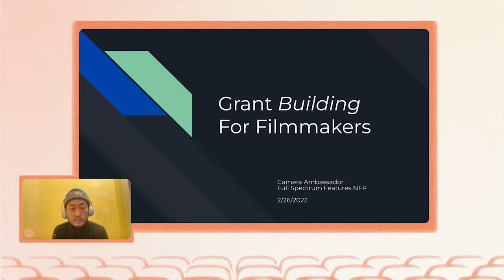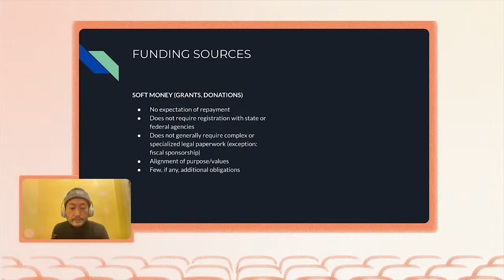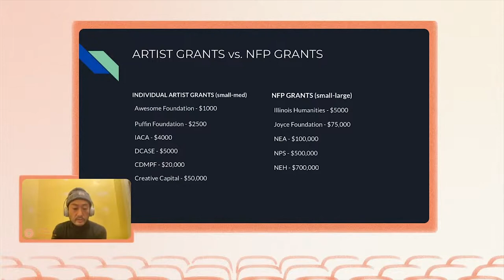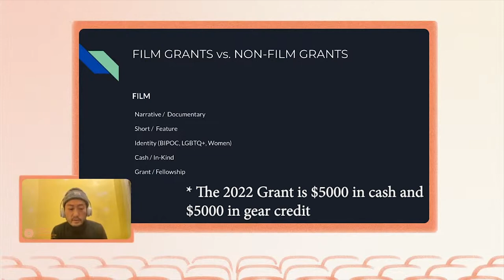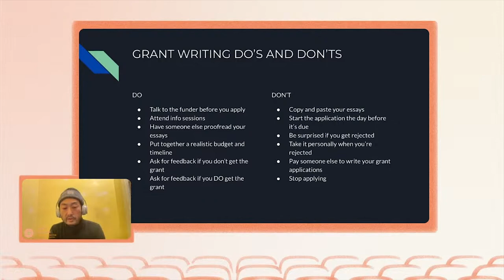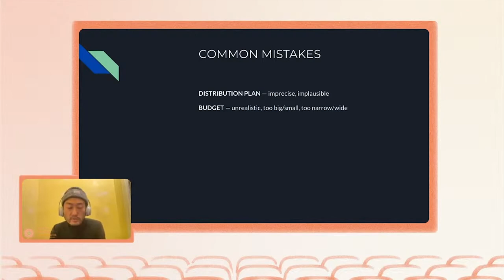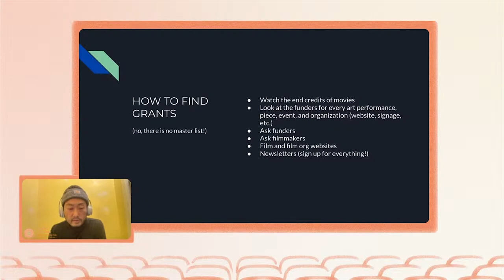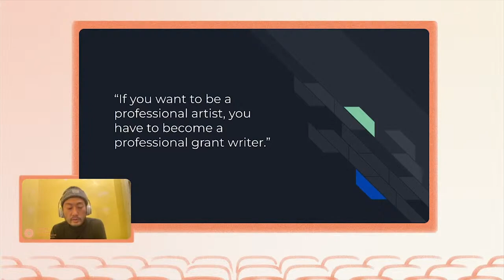HOW TO BUILD YOUR FILM PROJECT FOR GRANTS | A Workshop With Full Spectrum Features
As part of the Camera Ambassador workshops, we've invited our friend Eugene Sun Park, Founder and Executive Director of Full Spectrum Features, for his thoughts on writing for film grants.

For the 2022 Camera Ambassador Community Builders Grant, check out this

ABOUT FULL SPECTRUM FEATURES

Full Spectrum Features is a full-service production company and specialty distributor. Their award-winning films have screened at over 400 festivals, micro-cinemas, museums, galleries, and alternative screening venues around the world.

Notable recognitions include Grand Jury Prize at Outfest (Signature Move), Streamy Award for Best Indie Series (The T), ReFrame Stamp (Freelancers Anonymous), and Outstanding Public History Project from the National Council on Public History (The Orange Story), among others.

ABOUT CAMERA AMBASSADOR

Camera Ambassador is a one-stop-shop, carrying everything from cameras and lenses to grip trucks and production supplies. Their equipment roster includes high-end brands such as Arri, Red, Canon, Cooke, Zeiss, O’Connor, Small HD, Teradek, and more. They’ve also got you covered with specialty items such as anamorphic lenses, gimbals, and grip trucks.

While supporting clients through equipment rentals is their main focus, Camera Ambassador is much more than that. They offer monthly workshops & feedback sessions, host screenings, promote filmmakers, provide internships, and fund the annual Community Builders Grant. When walking into the shop, you can often be greeted by the shop dog, met with a warm smile, and take a moment to kick back at their snack bar before prepping your rental. Camera Ambassador loves getting to know their clients and supporting them in all areas of development and creation.